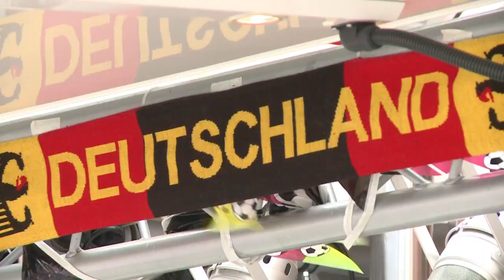Fußballfans im Finalfieber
Die deutsche Fußball-Nationalmannschaft will nach der Rückkehr aus Brasilien mit ihren Anhängern auf der Fanmeile am Brandenburger Tor feiern, allerdings nur als Weltmeister. Ohne den Pokal wird es auch keine Feier geben. Fußballbegeisterte in Berlin hoffen jedenfalls schon auf eine Party und decken sich schnell noch mit Fanartikeln ein.